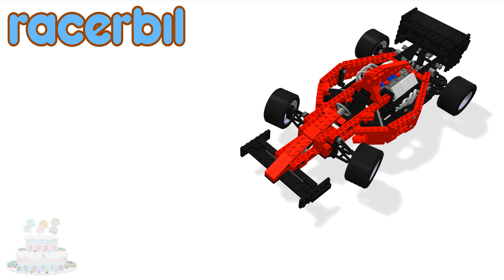Lego Leksak Tävlings Bil Iron Man Videoklipp Barn